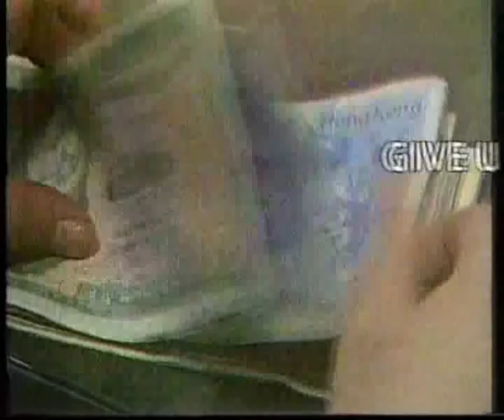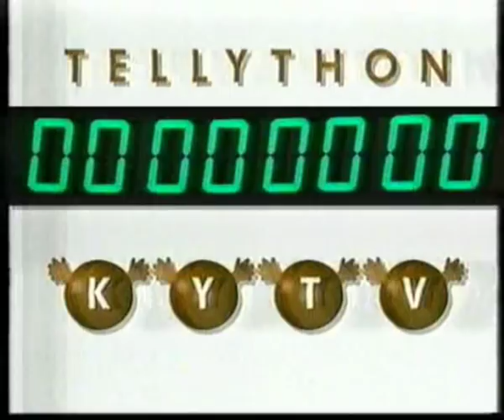KYTV Tellython.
The KYTV tellython, which was part of Brown nose day from 1992, with Mike Channel & Mike Flex, starring Angus Deayton, Geoffrey Perkins, Helen Atkinson-Wood, Philip Pope, and Michael Fenton-Stevens.